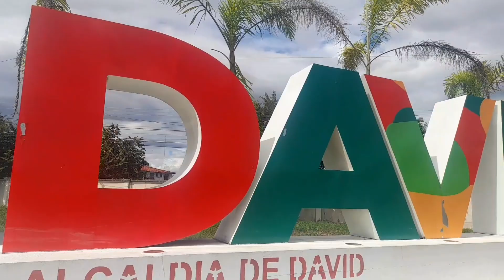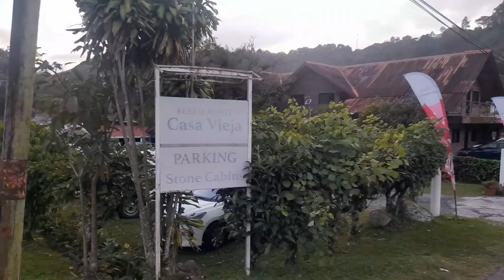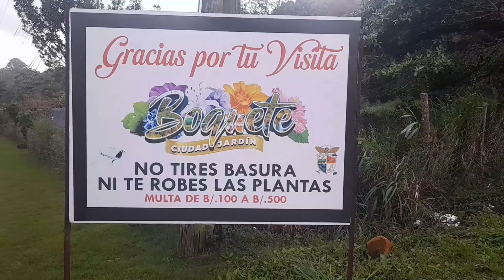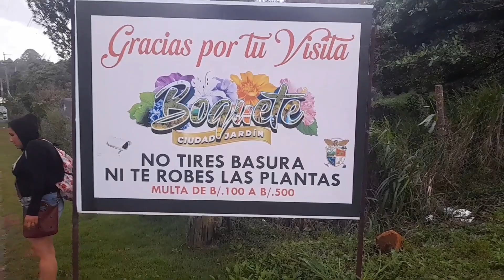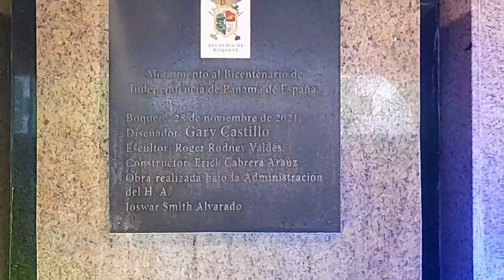Conocimos David y Boquete en Panamá 🤩🇨🇷🇵🇦